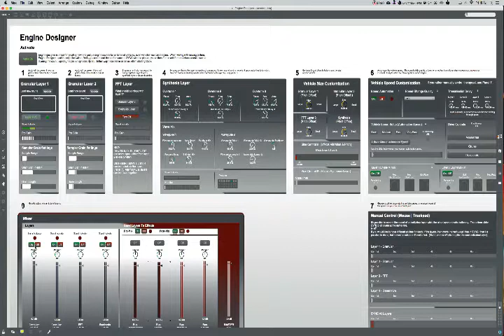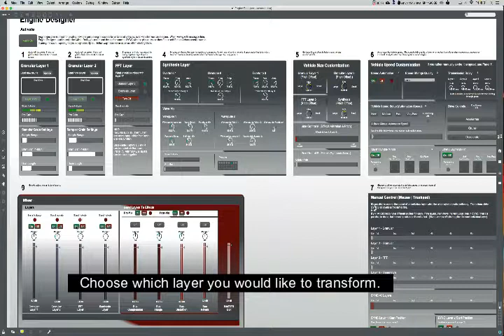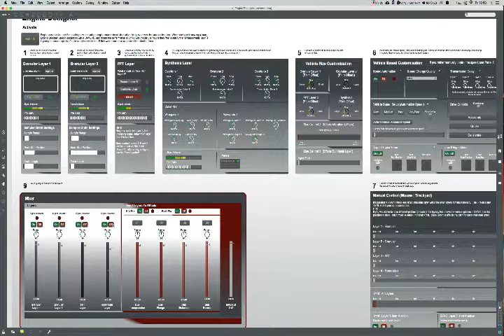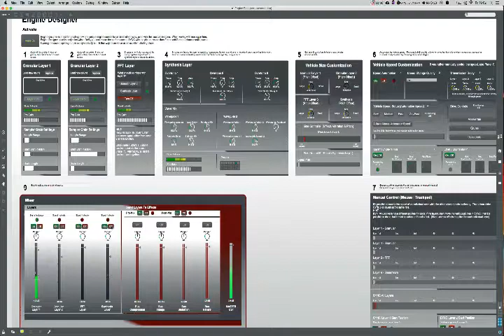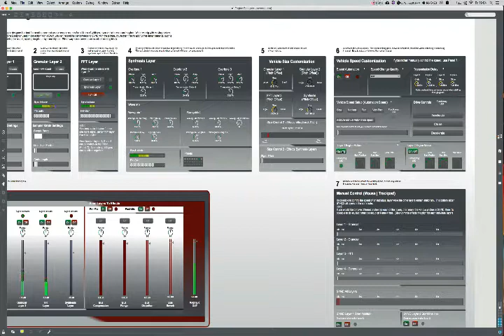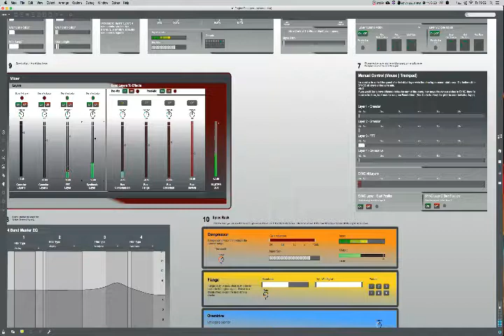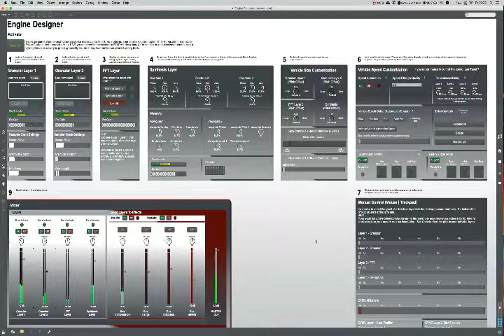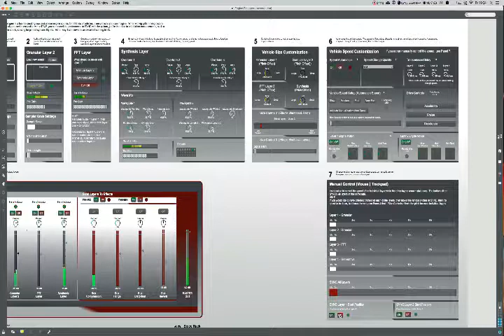Engine Designer Walkthrough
Walkthrough of Engine Designer, a Max MSP experiment for creating science fiction engine sounds.

If you have a copy of Max MSP, feel free to download the program from my website, which also comes with some sample sounds to get you started.

Feel free to dissect, tweak, and change the program to make it your own.